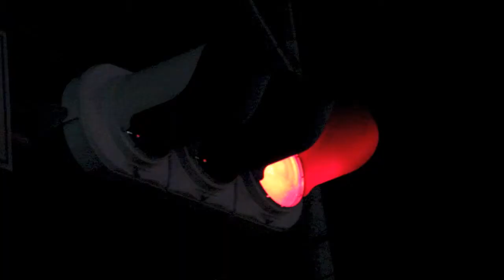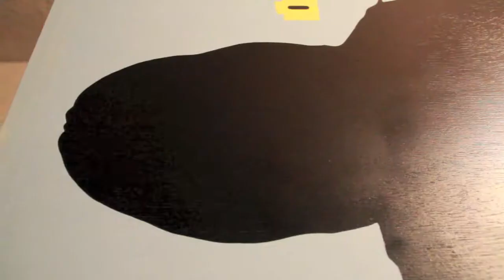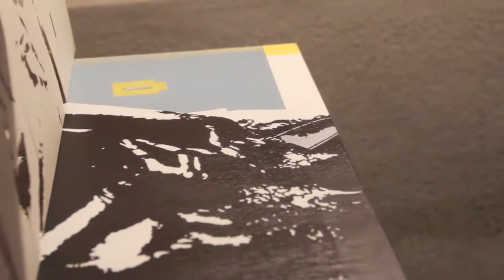Slough - Waiting For You (Stencil)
3 layer stencil